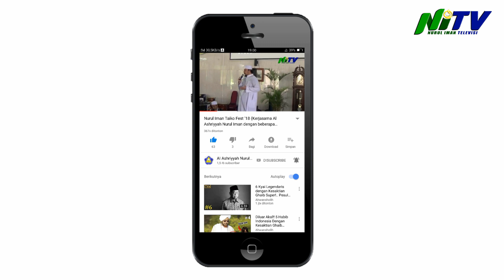Sambutan Umi Waheeda Di Acara Pembukaan Pelatihan dan Magang OPOP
Program Pesantren Juara Jawa Barat meliputi program One Pesantren One Product (OPOP), merupakan salah satu dari 17 program unggulan Gubernur Jawa Barat dan Wakil  Gubernur yang di sebut program “Pesantren Juara” mengkolaborasikan pesantren dengan Dinas Koperasi dan Usaha Kecil Provinsi Jawa Barat dan 10 besar koperasi tingkat nasional dengan tujuan untuk menciptakan kemandirian umat melalui para santri, masyarakat dan Pondok Pesantren itu sendiri, agar mampu mandiri secara ekonomi, sosial dan juga untuk memacu pengembangan skill, teknologi produksi, distribusi, serta pemasaran melalui sebuah pendekatan inovatif dan strategis dari Pemprov Jawa Barat bersama Dinas KUKM Provinsi Jawa Barat, memastikan seluruh Pondok Pesantren di Jawa Barat dapat memperoleh akses atas program pemerintah dalam sektor pemberdayaan ekonomi, teknologi dan produksi yang efisien, tepat serta modern di era digital saat ini.
Yayasan Al Ashriyyah Nurul Iman Islamic Boarding School, merupakan salah satu pesantren di Jawa barat yang telah memiliki 45 unit usaha mandiri berkesempatan menjadi tuan rumah bagi peserta program OPOP (One Pesantren One Product). Oleh karenanya Nurul Iman telah mempersiapkan sejak jauh hari sebelum kedatangan para peserta, mulai dari modul pelatihan, fasilitas/tempat sampai pada hari selasa, sekitar 250 orang peserta dari berbagai pesantren Jawa Barat memadati area Pesantren Nurul Iman, parung (24/09). Para peserta program OPOP di Nurul Iman inilah yang nantinya akan mendapatkan Bimtek selama 7 hari untuk pengolahan dan produksi di sektor makanan olahan nabati, hewani, serta kerajinan tangan dan minuman seperti produksi roti, susu sari kedelai dan lain-lain.
Program unggulan pesantren juara Jawa Barat tahun ini menjadi inovasi pendorong bagi Nurul Iman untuk meningkatkan kinerja dan semangat para santri dalam menjalankan unit-unit usaha mandiri yang dikelola oleh santri Nurul Iman. Sehingga kedepannya pesantren ini semakin banyak menelurkan berbagai bentuk manfaat yang baik bagi santrinya maupun masyarakat setempat demi terciptanya tatanan sosial yang lebih baik dengan berwirausaha mandiri seperti yang dicontohkan oleh Yayasan Al Ashriyyah Nurul Iman Islamic Boarding School.

Yuk, saksikan video selengkapnya di sini...!